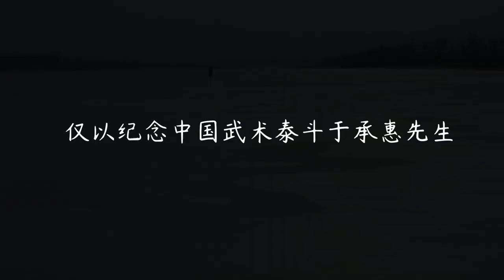一部空前绝后的国产武侠老电影，这样独具神韵的剑法再也没有了